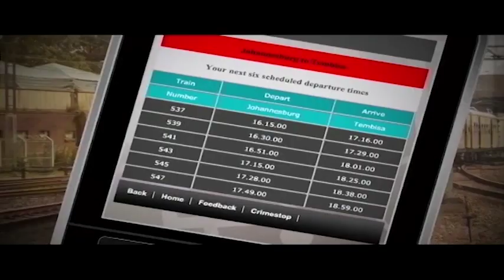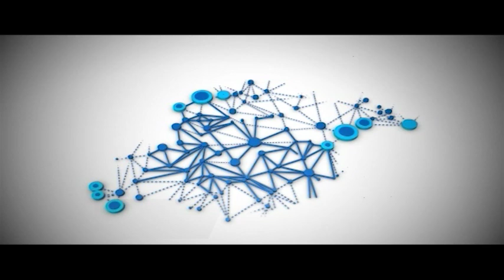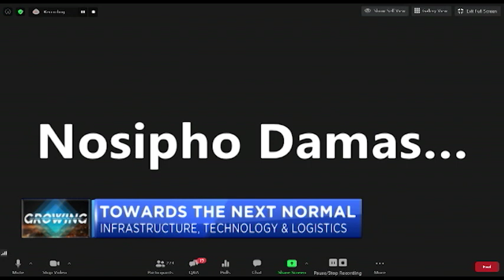Growing Gauteng Together EP2: The role of Infrastructure, Tech & Logistics towards the next Normal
More infrastructure development equals more economic growth. Africa has a compelling case for accelerating infrastructure development, with major current deficits in the power generation, water & sanitation, and transport. One the one hand Africa’s vast infrastructure deficit, which runs into the billions, is a hindrance on much-needed growth. On the other, it presents and an opportunity to leapfrog new, more efficient technologies to close the gap.  CNBC Africa's Fifi Peters speaks to a panel of experts.